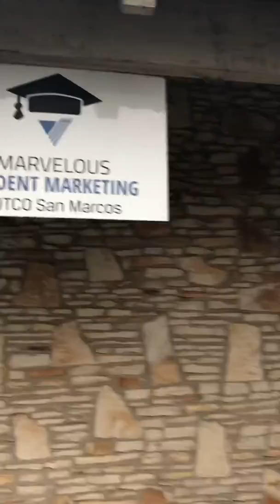February 2, 2019